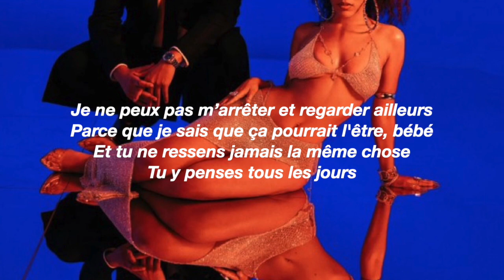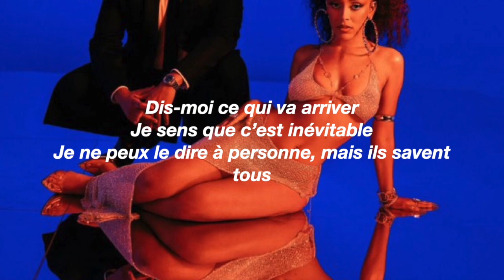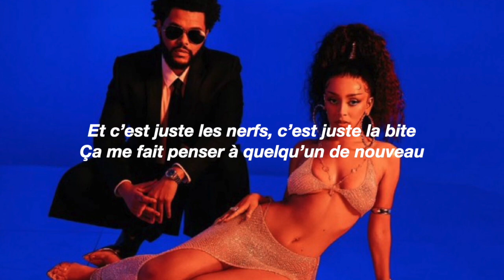[Traduction Française] Doja Cat ft. The Weeknd - You Right